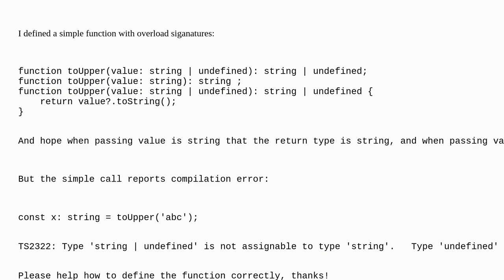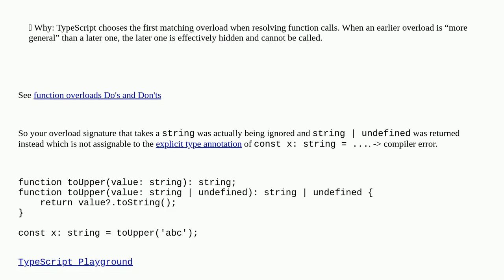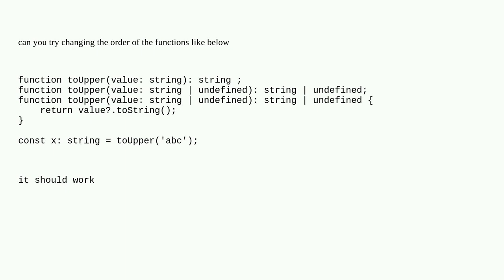Overload functions with paramters of T and T undefined in TypeScript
A special thanks goes out to the awesome community

  typescript typescript-typings